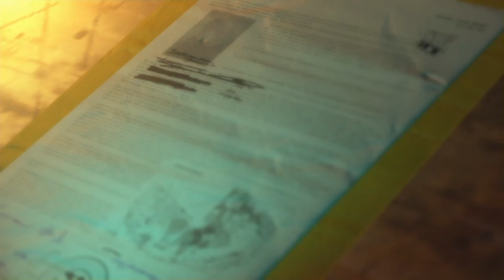Metal Gear Timeline Episode 26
Metal Gear Timeline Episode 26 New job offers keep coming in one might lead to getting someone who can translate Africans. The team learn more about Quiet and learn she might be safe enough to watch the Boss in the field.